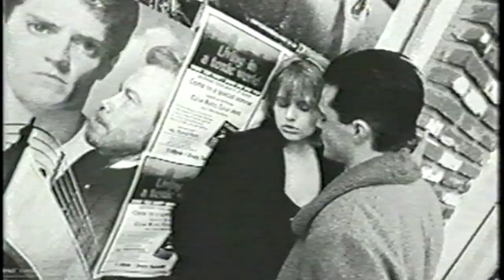The Dragon Chases Her - Barry Young Peter DiStefano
I came to L.A. in the mid 90's to get into the film business.  I met Barry Young while he was directing an Avis commercial.  He gave me a shot producing even though I was just a Production Assistant.  He and I did a few independent things together, this being the first.  Things became a bit erratic towards 2000 and we parted ways, but I was always grateful he gave me many opportunities and taught me a ton about directing.  This is loosely related to his friend Peter DiStefano and a project they were supposedly working on. Alphaville II The Lizards Noir.  The Dragon Chases Her.  I'm sorry I can't remember any credits to list.  Edited at Trailhead in Santa Monica.